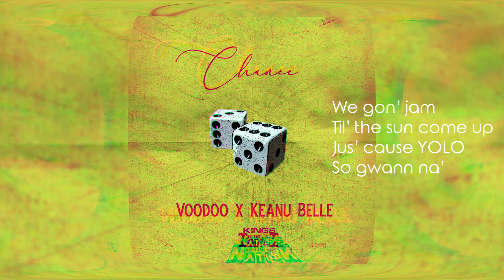CHANCE [Lyric Video} | VOODOO ft KEANU | THE KNIGHT | KOTN 2020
Chance
Voodoo ft Keanu Belle
The Knight
KOTN studios 2020